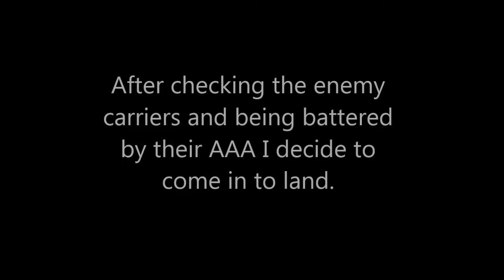War Thunder Replay #12: A6M5 Ko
In this video I am flying out the A6M5 Ko trying to unlock the N1K2 Ja so I can then get the Japanese Sabre in patch 1.39. This round was originally a staggering 30 minutes long because of the one enemy that decided it was best to annoy everyone and climb into space to try wait the game out. Luckily after a while this seemed to have bored him and he comes down to try and face us. The round ends with my battered plane having to kills to its name, I hope you guys enjoy

A brief explanation about Realistic Battles:
In this mode the aircraft all fly a lot more like their real life counterpart, there is no room for error and even a little bit of damage can send you down. Ammo is also another thing to worry about as there are no mid air reloads, if you run out you have to travel all the way back to base to re-arm. It also takes quite a long time to get into battle and because of that I have cut my climb to altitude out and the video starts just before I enter combat.
Because of all this Realistic battles offers great rewards for everything that you do, just look at the scorecard at the end and see what I mean.